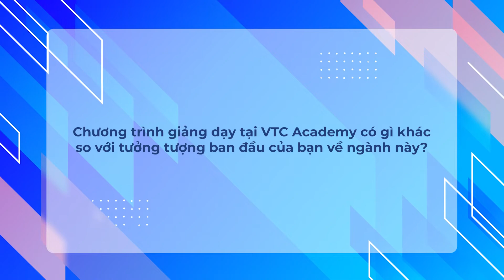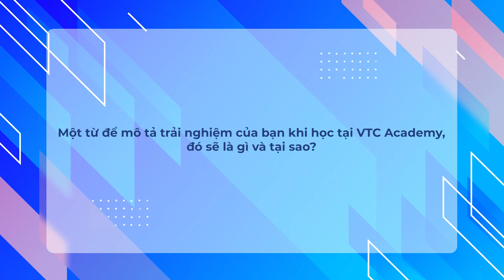Cảm nhận của học viên về ngành Thiết kế 3D hấp dẫn tại VTC Academy | Bạn Nguyễn Thành Phát